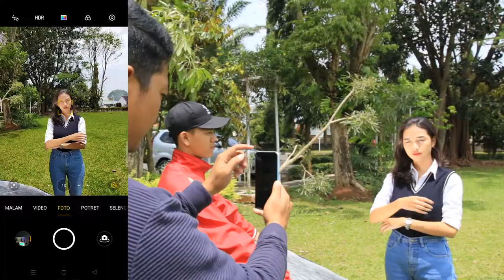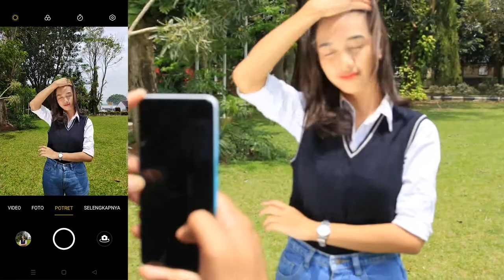Foto Model Outdoor Yang Bagus | Motret dengan Reflector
Di video kali ini saya akan memotret model menggunakan reflector lipat dan hasilnya kere.